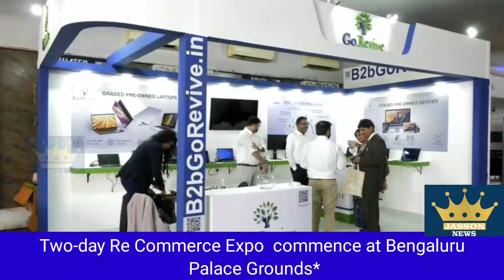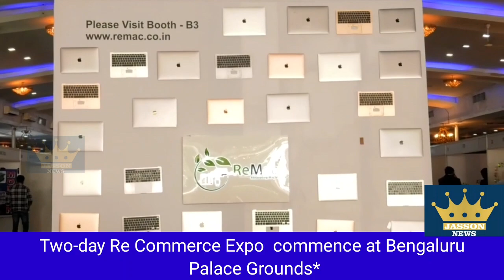Two-day Re Commerce Expo commence at Bengaluru Palace Grounds*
*"Awareness to be created among people for scientific disposal of solid waste" - Eshwar Khandre. *

*Bengaluru, August 9:* Forest and Environment Minister Eshwar Khandre on Wednesday said that the government intends to create awareness among people about scientific disposal of solid waste.

"We have Extended Producer Responsibility Act that speaks about people's duties and responsibilities towards scientific disposal of solid waste. We will hold sessions to create mass awareness," Eshwar Khandre added.

Khandre spoke after inaugurating the two-day "Re-Commerce" Expo on the draft to be prepared in Maintenance and Recycling of solid waste at Bengaluru Palace Grounds.

*Medical Education minister Dr Sharan Prakash Patil, Small Industries minister Sharana Basappa Darshanapur were present in the occasion. *

According to Khandre, it is the responsibility of the industries to resort to scientific disposal of solid waste without harming the environment.

"The biggest threat in the world today is pollution, be it water, air or environment. This has led to the climate change and increase in the temperature. The need of the hour is to strengthen the law for which draft should be prepared. This two-day Expo need to discuss this important aspect," Khandre explained and added, "We need to involve and discuss with the captains of the industries on this issue"

Lauding the organizers of Expo 2023 on vital subject, Khandre said the ban on single-use has had a positive impact and now there is a need to concentrate on the scientific disposal of solid waste.

"There is nothing in this nature that is useless. What is needed is judicious and appropriate use of natural resources without damaging the ecology and environment," Khandre added.

He also said that it has been decided to plant 5 crores saplings in order to increase the forest cover.

Venkat Reddy Patil, Chief Organizer of Re-Commerce Expo and Founder of Urdhva Management Company emphasized the need for recycle of solid waste was imperative in the field of industries.

"It is high time that we need to sit up and take note of environmental protection. Towards that end, we will have extensive discussions with the experts in the field and industries very shortly," Venkat Reddy Patil explained.

EOM